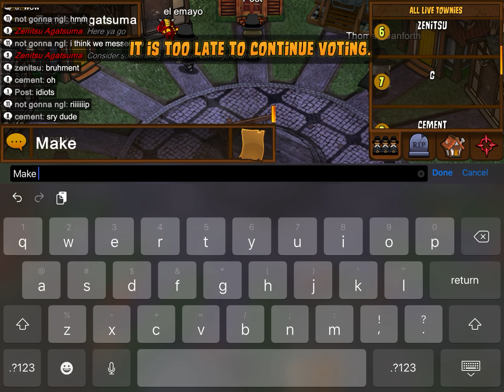My hope will never die /Town of Salem Gameplay / Transporter gameplay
Go back to sleep little Transporter...